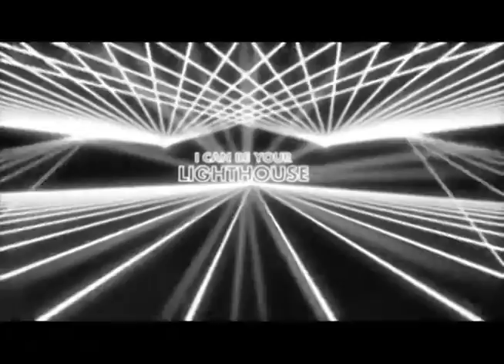Connection News September 25, 2016